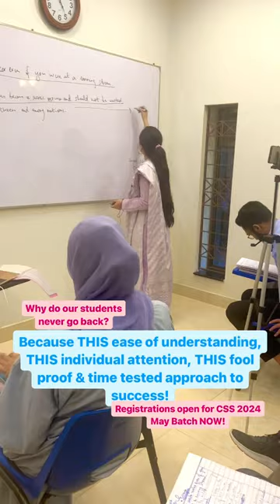CSS English Essay with CEPI